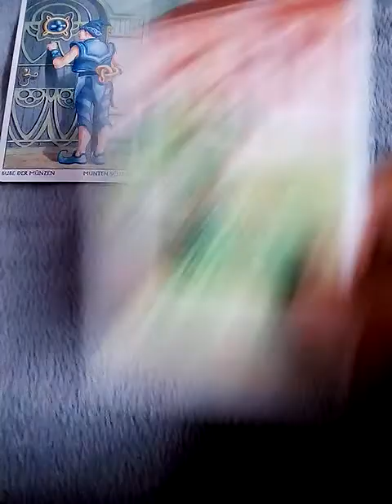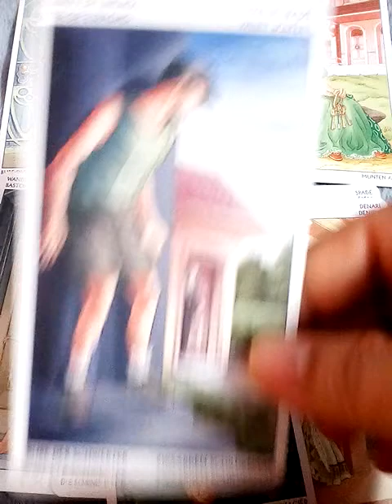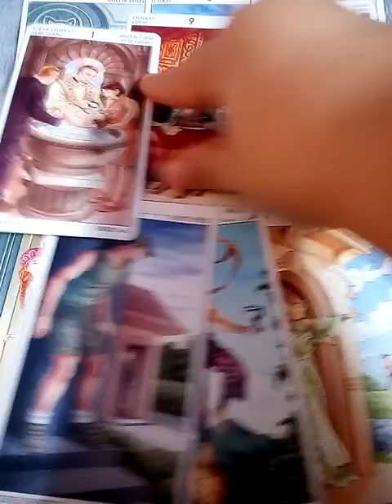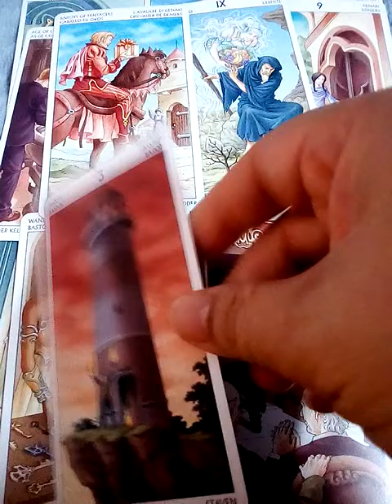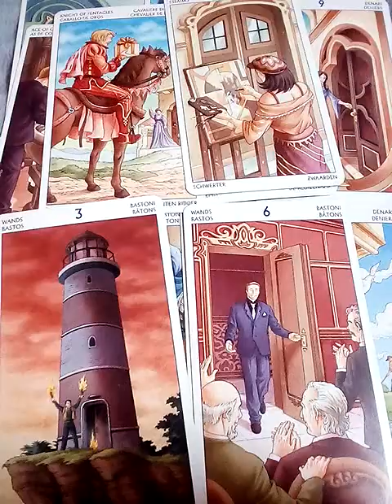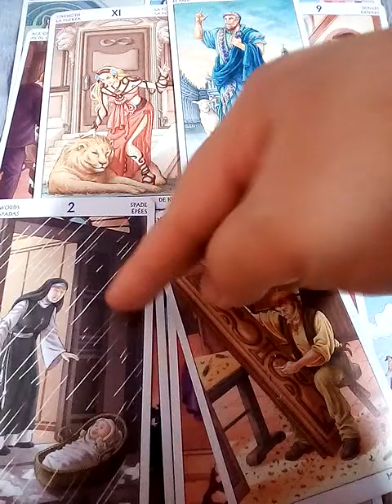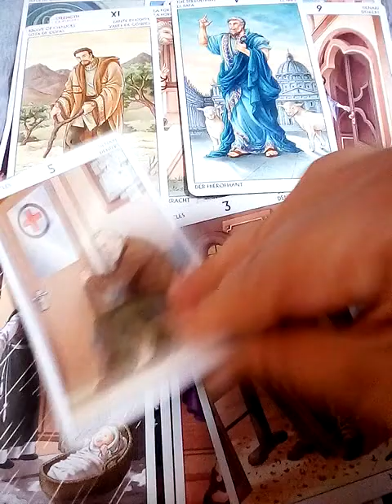Random Ep.6 ฉันไม่ชอบเขาเลยฉันอยากให้เขาไปให้พ้นๆจากชีวิตของฉันฉันควรจะทำยังไง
ดวง 12 ราศี ตุลาคม 2565

10ชุดเลือกไพ่ทำนายดวง l อรมณีจันทร์ pick a card pick a deck

8ชุดเลือกไพ่ทำนายดวงของ อรมณีจันทร์ พยากรณ์

9 ชุดเลือกไพ่ทำนายดวง อรมณีจันทร์ พยากรณ์

1จงเลือกไพ่เพื่อทำนายดวง | รวมคลิปอรมณีจันทร์ ชุดที่1 | Pick a card

2 จงเลือกไพ่เพื่อทำนายดวง

3จงเลือกไพ่เพื่อทำนายดวง

4 จงเลือกไพ่เพื่อทำนายดวง

5จงเลือกไพ่ทำนายดวง

6จงเลือกไพ่ทำนายดวง

7จงเลือกไพ่ทำนายดวงเริ่มปี 2564 รายการเพลย์ลิสต์

1. aetarot24
2. panya599

ดูดวงธนู ดวงความรัก,ที่ปรึกษาปัญหาหัวใจ,ปัญหาชีวิต,pickacard,pickadecl,pickanumber,pickaanimal,เลือกกองไพ่,เลือกทีมไพ่,